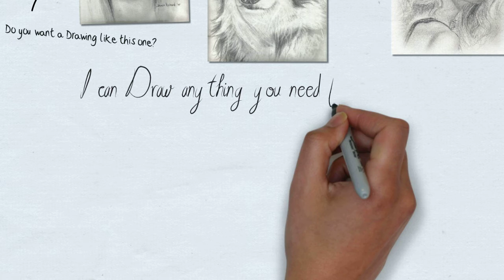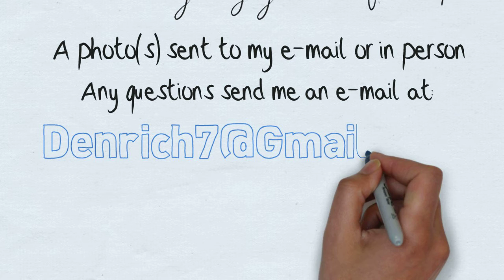Pencil Drawing | Portrait Sketches | Graphite Art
Drawing people is my expertise, I can draw faces and other subjects like pets etc... If you need pencil drawings of anything for occasions like Birthday gifts, Anniversary presents or any other occasions, Might you need that Drawing now, let me create an unforgettable amazing gift for that special someone for you. Drawing art is my passion and it's what I do best.